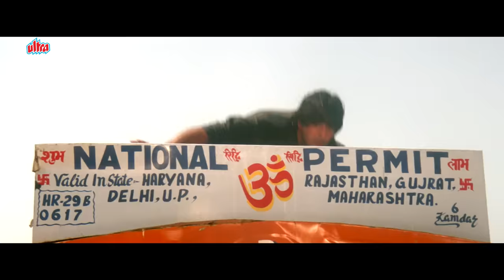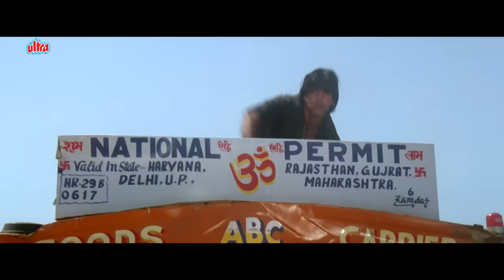हेलीकॉप्टर पर अक्षय का सबसे खतरनाक सीन - बॉलीवुड का ज़बरदस्त एक्शन सीन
Hindi Movie Scene Sapoot (1996)
Bollywood Action Movie Scene
Starring: Sunil Shetty, Akshay Kumar, Karisma Kapoor, Sonali Bendre, Kader Khan.
Producer: Rajan Sharma & Satyan Sharma

Synopsis: Notorious smuggler and gangster named Singhania creates problems in Bombay for the other hardcore criminals especially Dhaneshwar. Along with the help of the police Singhania gets Dhaneshwar implicated for foreign diamonds stolen. Dhaneshwar, after his release form jail, along with the help of Tejeshwar, a stern and prestigious man who is known to build his muscles by having a tug of war with horses entraps Singhania and gets him killed with the help of law enforcement officers and a crunch that will affect his loved ones forever.